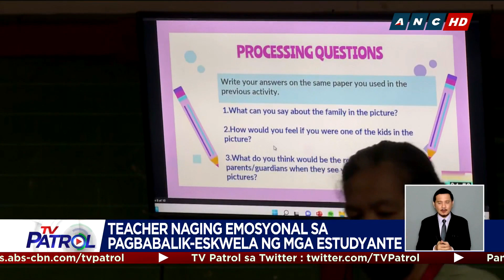Health protocols hamon para sa ilang paaralang nag-in-person classes | TV Patrol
Malaking hamon para sa ilang paaralan ang health protocols ngayong nagsisimula na ang in-person classes at dumarami ang bumabalik as klase.